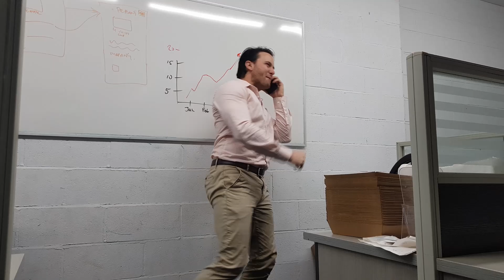Matthew Keating "Corporate Animals" pt4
A series of short clips featuring animals in the corporate workspace.
This was a personal challenge set in order to expand my content and present a range of roles befitting an office/corporate setting. And also to have a bit of fun :)
The animals and dialogue were suggested in an open status on my facebook page, where friends and connections were all the more happy to challenge me with as much nonsense as possible. Please enjoy!